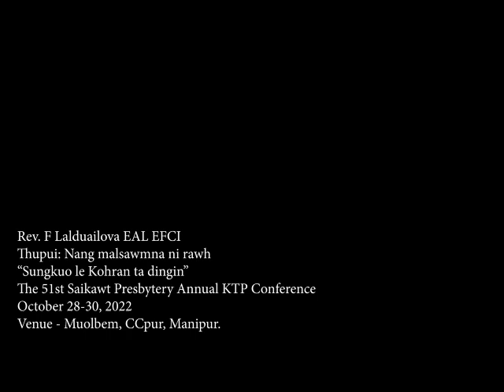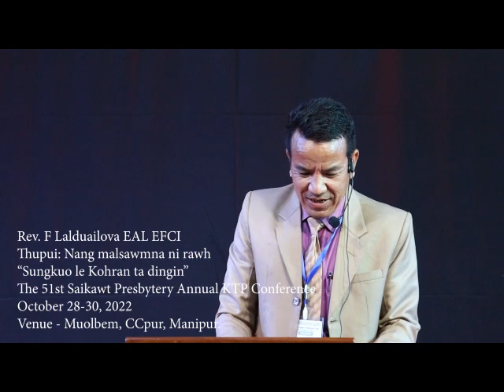Rev. F Lalduailova EAL EFCI Sermon || Nang malsawmna ni rawh- Sungkuo le Kohran ta dingin. 30/10/22